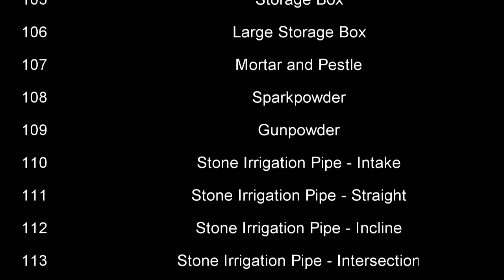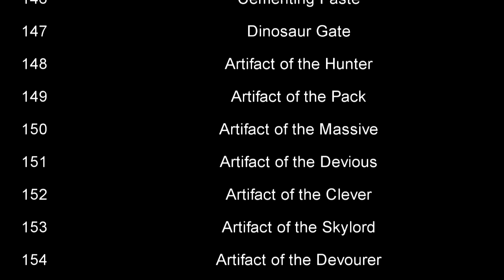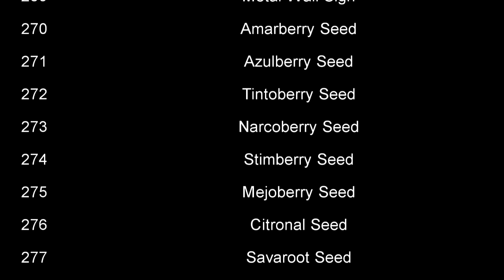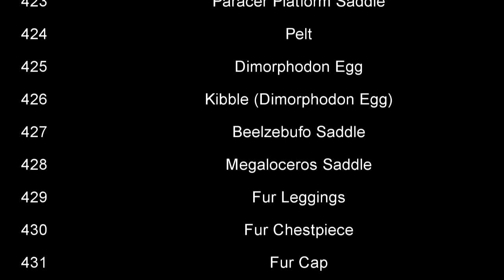ARK ITEM ID's - ARK ITEM IDs LIST FOR ADMINS - HOW TO SPAWN ITEMS XBOX / PS4 / PC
All Ark item ids for spawning in stuff, just use the spawn command below to spawn in items!

Spawn command: GiveItemNum (id) (quantity) (quality) (blueprint 1/0)

GiveItemNum 1 1 1 0

Gives 1 simple pistol "0" meaning not a bp, "1" meaning bp.

ark item id